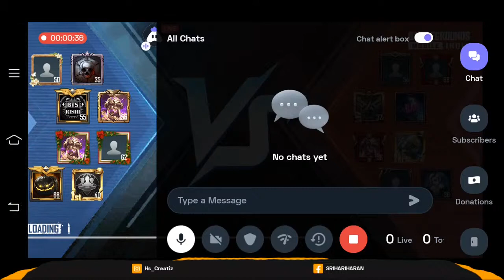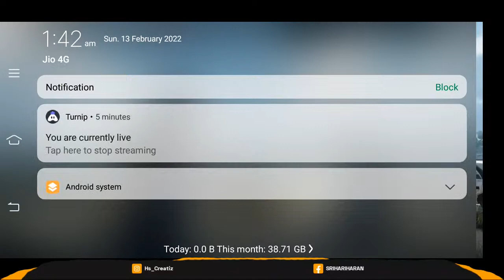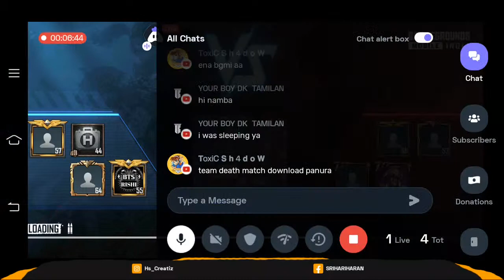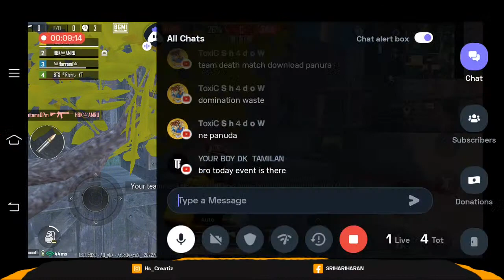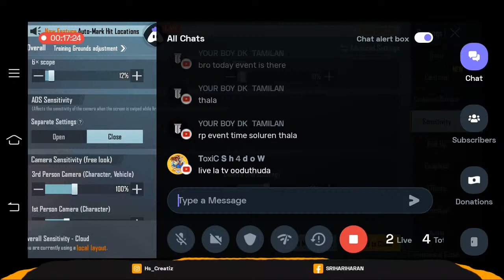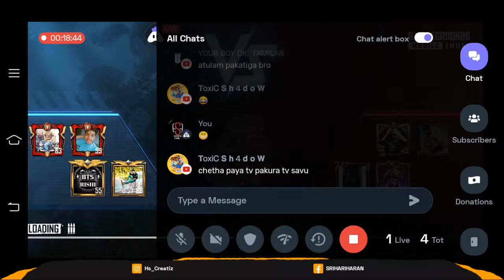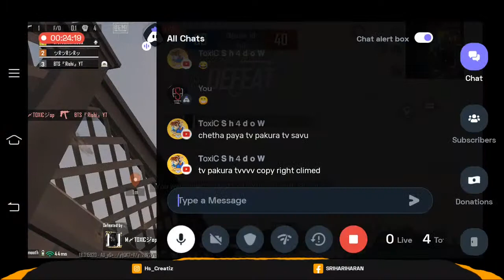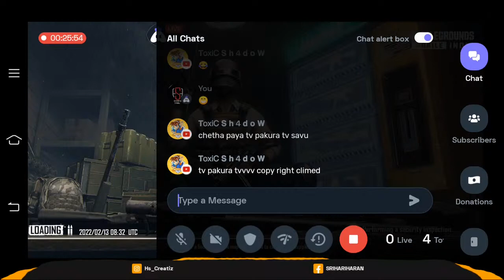LETS CHILL WITH GAME 🔴||PLAYING BGMI AS NOOB KUTTY NEW WIFI||.FT HS GAMING TAMIL YT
{HS GAMIG TAMIL YT}
MOBLIE PHONE :VIVO Y 11
INSTAGARAM:BIKE_LOVER_HARI
FACEBOOK: HS GAMING TAMIL YT
TURNIP STREAM ID: HS VLOGZ TAMIL
REAL NAME: SRIHARIHARAN
AGE:16YRS

FOR HAND USING FINGER SLEVES

                     {GAMING}
PUBG-HARIHARAN
FREE FIRE-HS VINECZO✓
CODM-PMG_HARI

                {ROLEPLAY}

               {CORONO ATERT}
BE SAFE
DONT GO OUTSIDE FOR NO RESON
YOU GO OTUSIDE COME TO HOUSE AND BATH
PUT MASK AND GO
BE SAFE AND GO CORONO